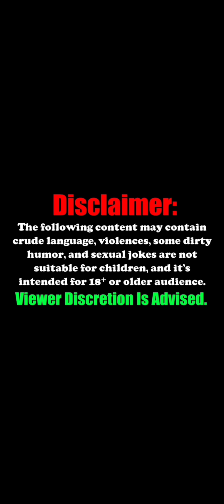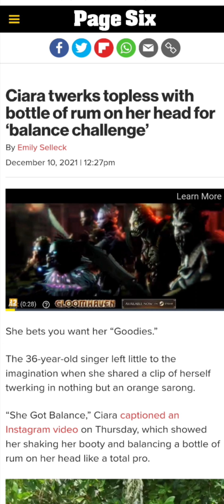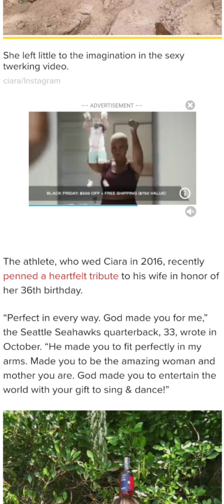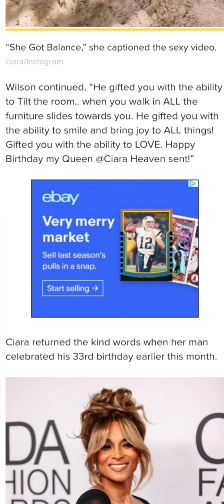Ciara Twerks While Topless...